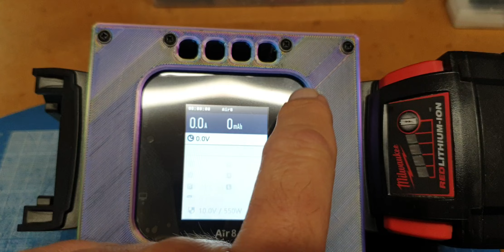Coolice Charge Case's and Power Supplies New Product